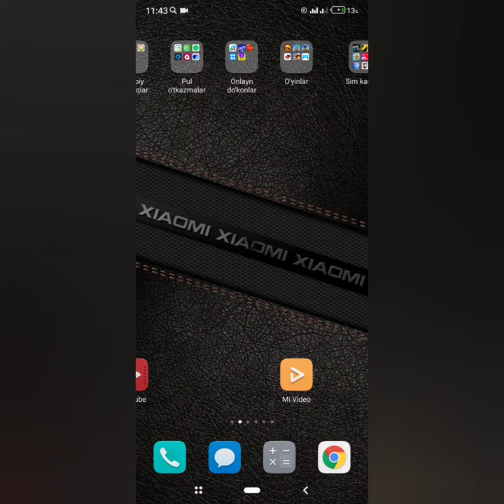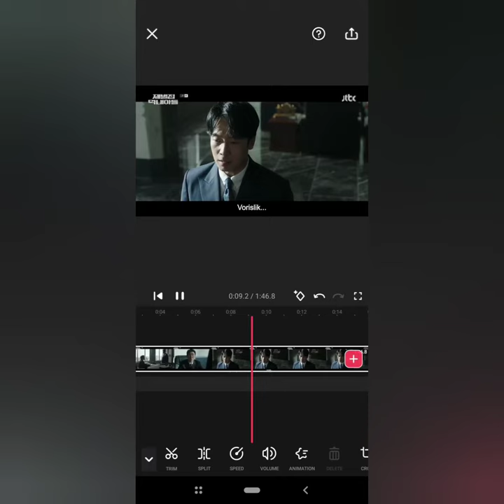Telefonda dublaj qilish